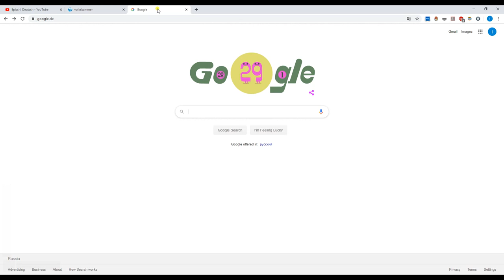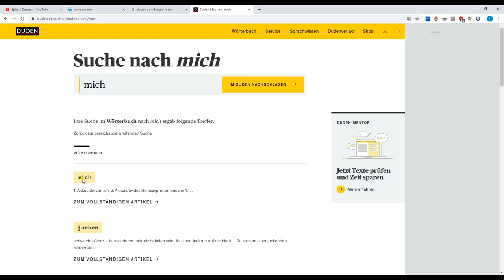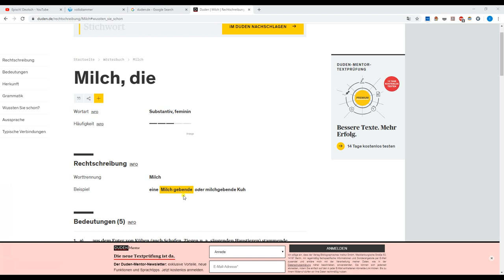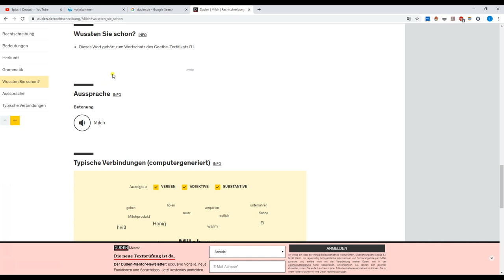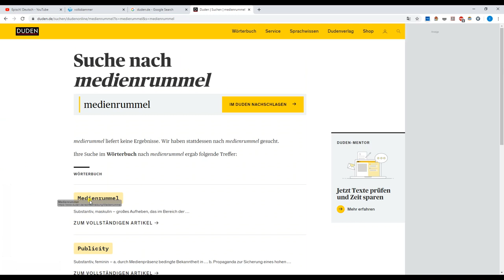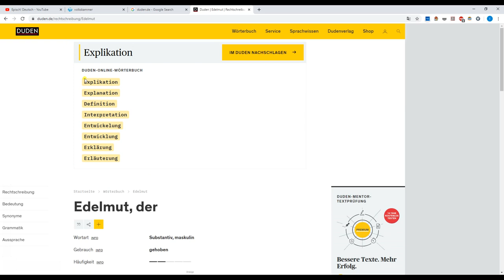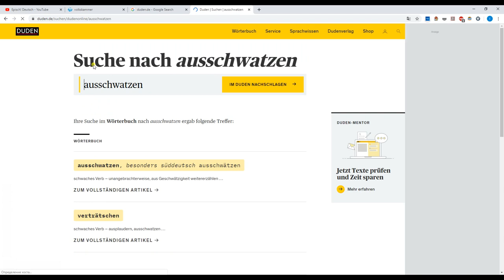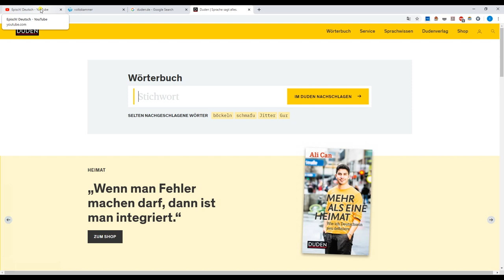Разбираем Duden _1| Вводный выпуск. Deutsch A1, A2, B1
В рубрике рассказывается, как можно пользоваться толковым словарём Duden при изучении немецкого языка. Из каких рубрик состоит словарная статья, что означают те или иные пометки. Вы можете  эффективно пользоваться Duden на любом уровне владения немецким. Это поможет Вам  правильно употреблять  и произносить слова, соблюдая грамматические и стилистические нормы современного немецкого языка.
   Вводный выпуск посвящен основным разделам словарной статьи Дуден и пометкам, которые Вам могут встретиться  при использовании словаря.